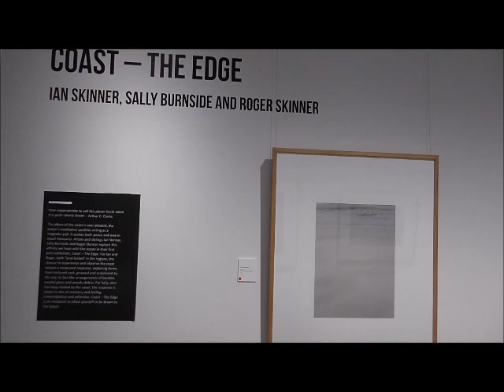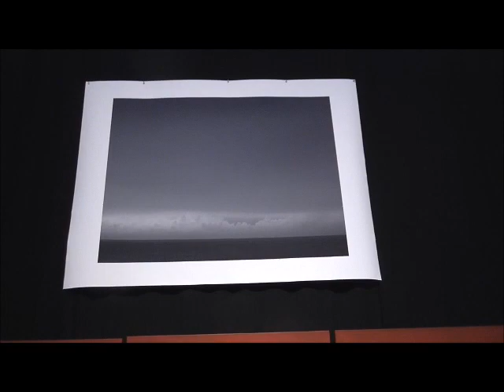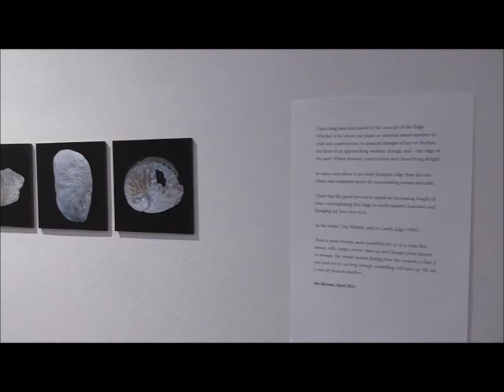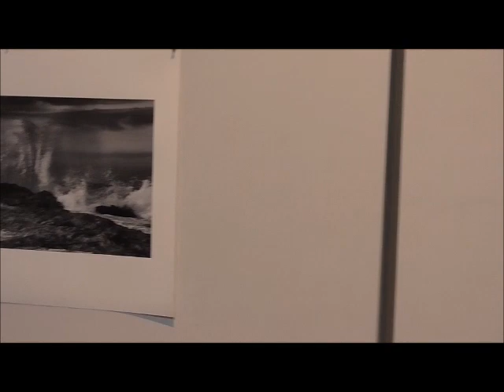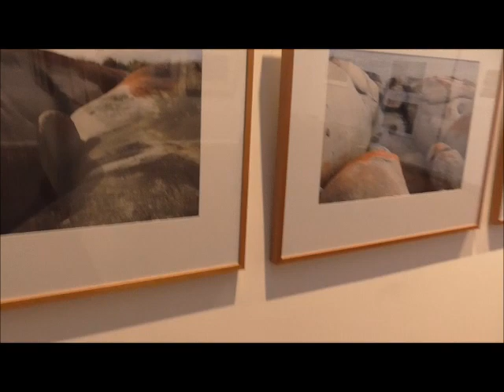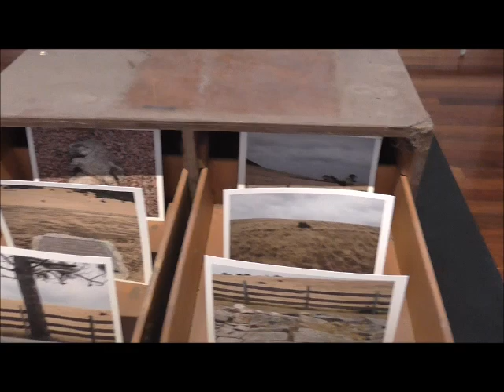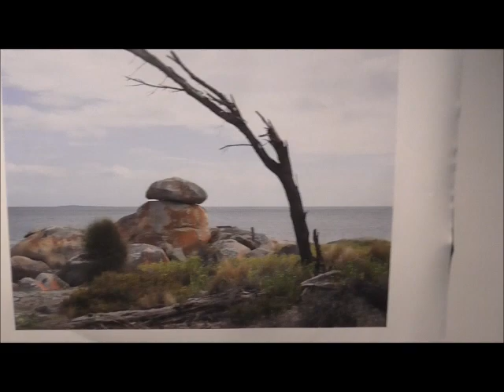Closing Day for Coast - The Edge